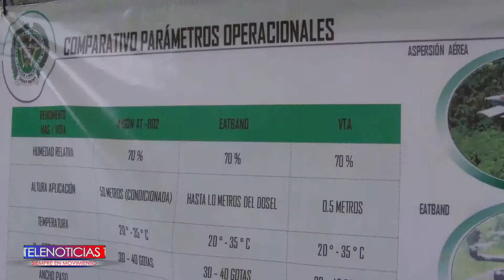Desde la Asamblea Departamental de Nariño se viene adelantado debates para analizar la situación eco